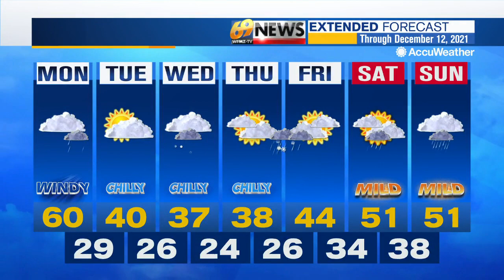69 News morning NETCAST for 12/6/21